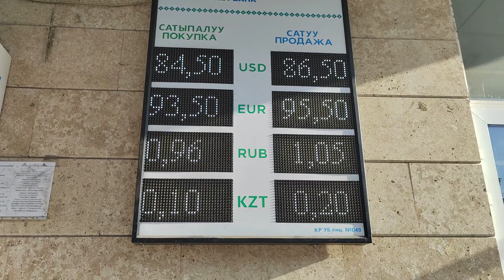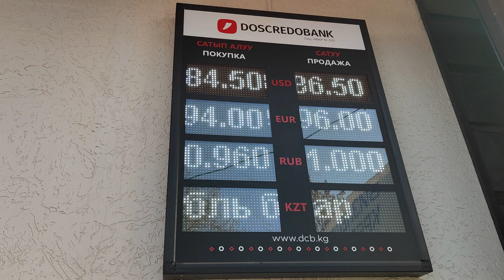Курс валюты.5 апреля 2022 8:30.Жалал-Абад.